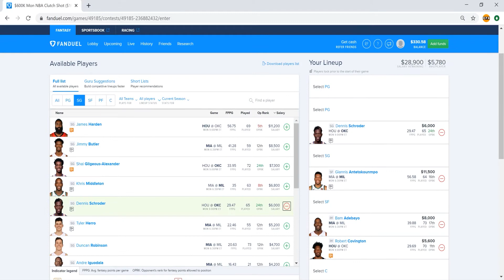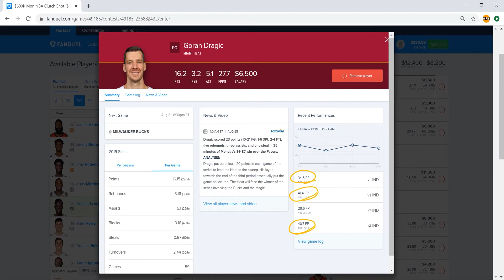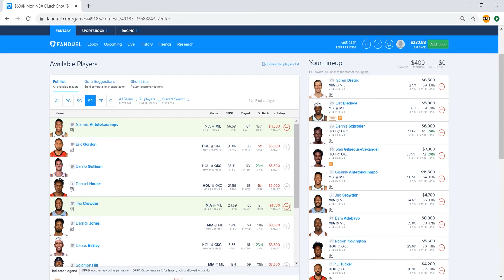FULL LINEUP for NBA Main Slate FanDuel by Optimization Program - Locks and Lotteries (August 31)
With basketball coming back in full swing after a few days of missed games, I'm confident this lineup will be able to hit big as long as Harden doesn't perform overly well. This situation is the same one I saw last week, where I skipped out on Harden and ultimately still won cash in some 50/50's but didn't perform too well, but this time Antetokounmpo is in the mix.

A lineup with Antetokounmpo AND Harden is possible, but those are the only good players you'd be allowed to have, so if you're confident in your sniping skills and think you can get the rest of the lineup for cheap, then by all means that could be the winning ticket. However, my lineup didn't find enough hidden gems to constitute spending nearly half the budget on two players.

Using many mathematical equations and a series of C++ programs, I was able to put together a method and model that allows me to give you the best lineup possible during a given slate of games.